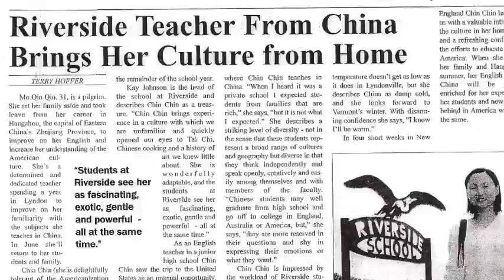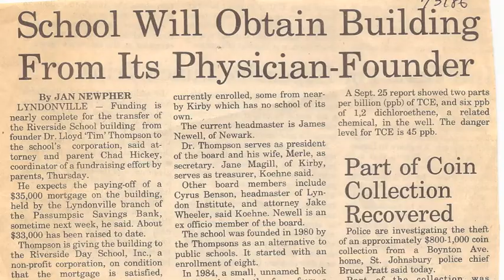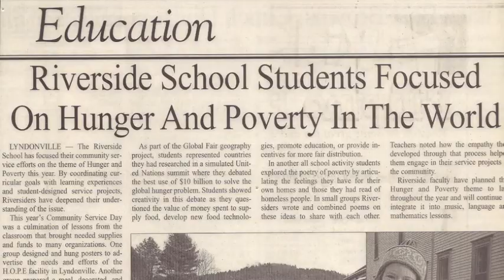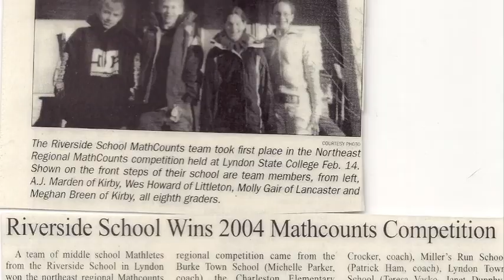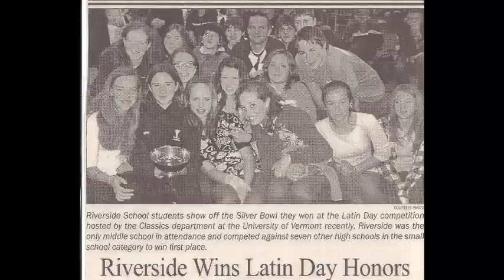The Riverside School: 30 Precious Years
This video is dedicated to our alumni and was created in honor of our 30th Anniversary.  The Riverside School has been developing active learners, patient leaders and engaged citizens in a supportive community since 1981.  We hope you'll join us for our 30th Anniversary celebrations May 27-29, 2011.